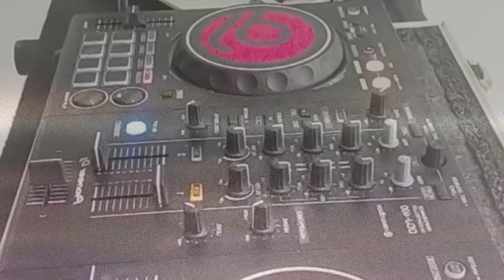Dj Emersom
Alguns Clicks..Por Ai!